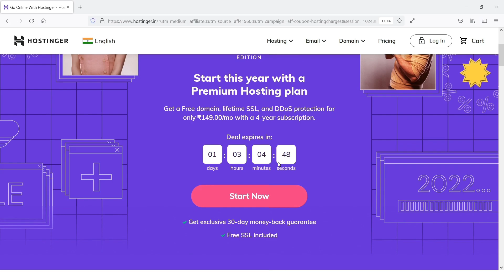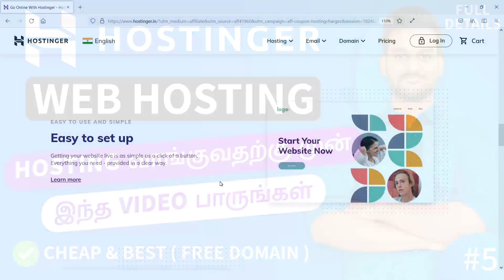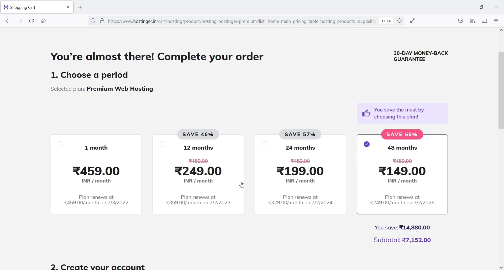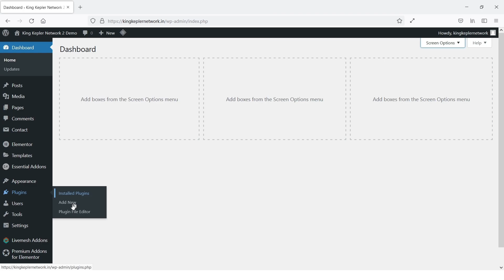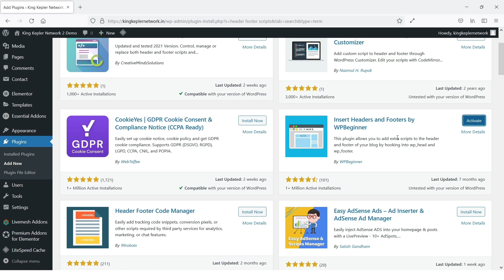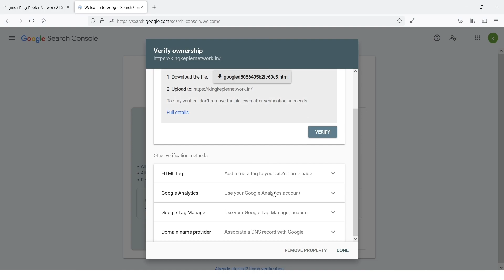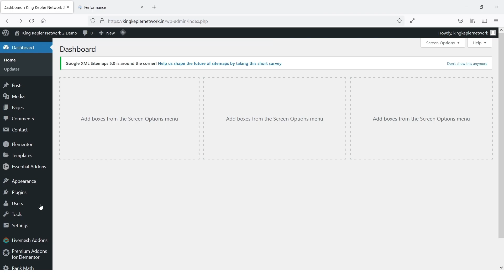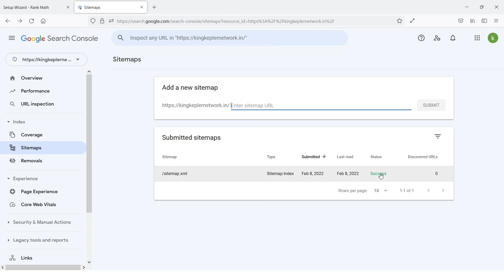How to Add Website in Google Search Console in Tamil | Submit XML sitemap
How to Add Website in Google Search Console in Tamil | Submit XML sitemap | Complete Tutorial in Tamil

Get discount upto 91% for yearly plan

Hi, this is Karthik
      In this video, you will how to add your website to Google search console & how to submit your website's XML sitemap to Google search console.

Time Stamp :
0:00 Intro
00:48 Best Hosting & Domain
08:36 Add Website to Search Console
15:23 Submit XML sitemap

Queries Solved:
1) How to add a website in Google search console in Tamil
2) How to submit XML sitemap to Google search console in Tamil
3) How to add sitemap to Google search console in Tamil
4) How to do SEO for website in Tamil
5) How to add blogger website in Google search console in Tamil
6) What is Google search console in Tamil
7) How to verify website in Google search console in 2022
8) Google Search console step by step tutorial
9) How to create XML sitemap for website in Tamil

► Start Investing in Stock Market & Mutual Funds :
Open Demat Account With Angel One: